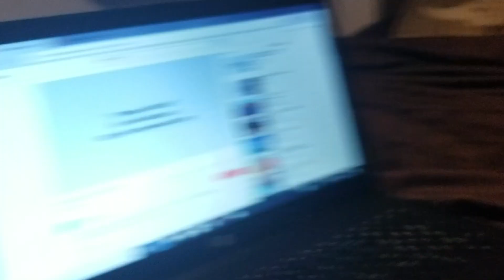Godzilla and rexy season 7 episode 32 spino claw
Pod and his friends are going to a vacation when suddenly a pod meet spino and spino fang evil sister name spino claw!